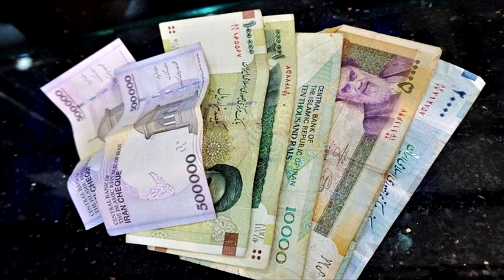My Iran Trip Video :)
Is Iran Safe ? Learn Iran facts ! Iran culture, Iranian music, Iranian dance, Tehran, Tabriz, Isfahan, Shiraz and more... Don't go to Iran before watching this !

In this video I'm going to tell about my journey from Istanbul to Iran. I visited 4 big cities of Iran, stayed with locals, experienced and found out many things about Iran culture, history, people, nature etc. For sure it is impossible to explore everything in this huge country with so many beauties at one time but you will get ideas and definitely want to visit after the video :)

JOIN ME

ABOUT ME

Hi everybody, my name is Serbay and i am sharing my travel experiences around the world and also creating content about one of the most fascinating cities in the world; Istanbul.